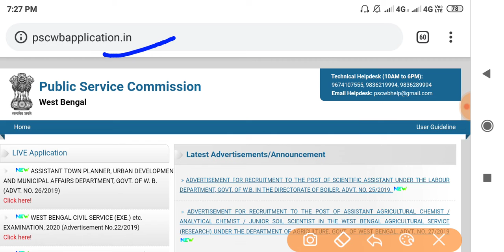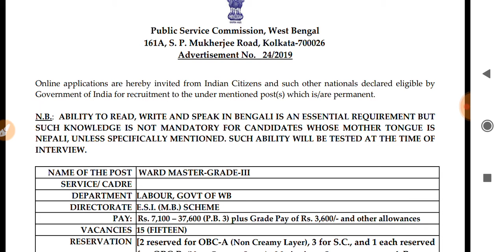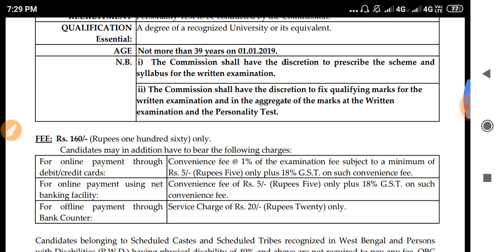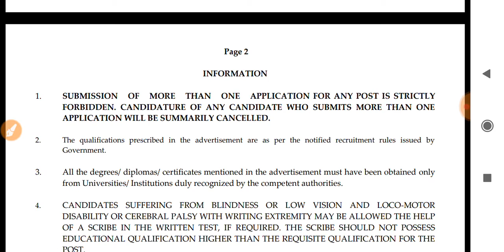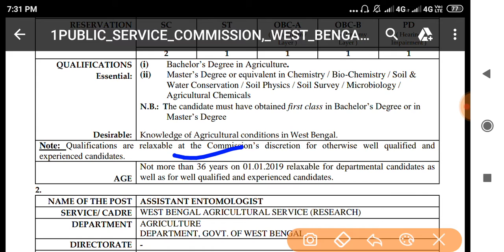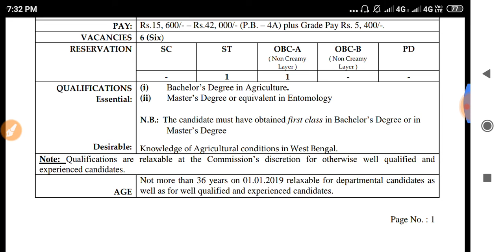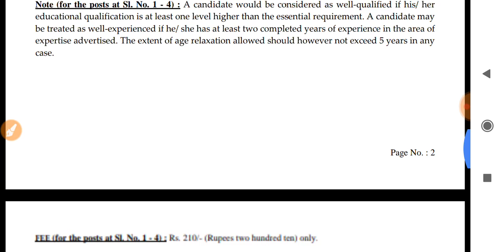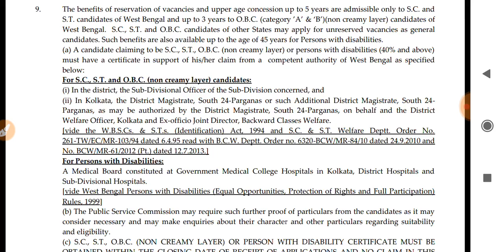WB PSC মাধ্যমে একসাথে দুটো নিয়োগের বিজ্ঞপ্তি প্রকাশিত হল | যোগ্যতা, বয়স?? বিস্তারিত জানতে দেখুন